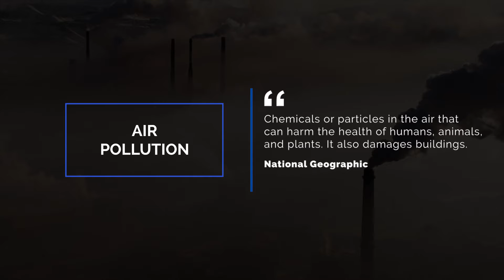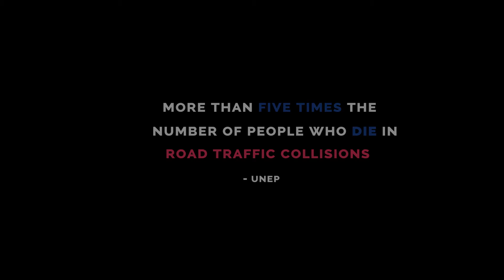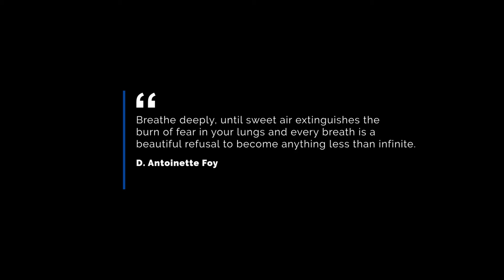The PH - Episode 8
This weeks episode will explore another facet of Environmental Health - Air Pollution. Luisa Gonzalez - Regional Air Quality Expert, UNEP Regional Office for Latin America and the Caribbean and Rashidah Khan Haqq - Environmental Health and Analytical Services Manager at Environmental Health and Analytical Services Manager will discuss the effects of Air Pollution and key finding on air quality.